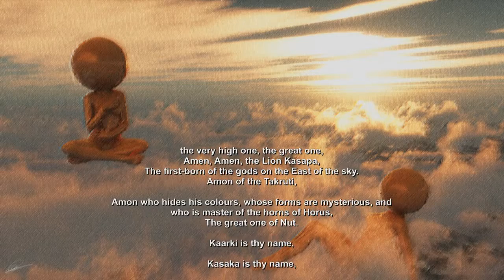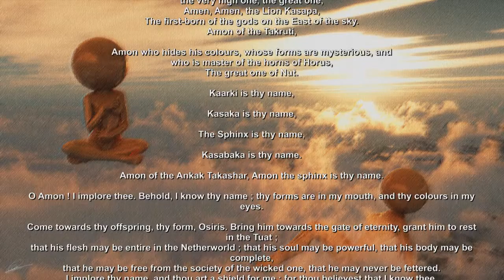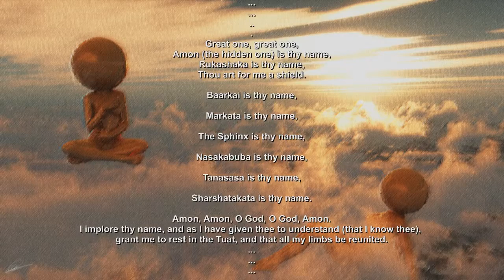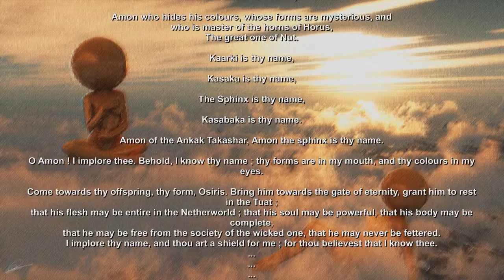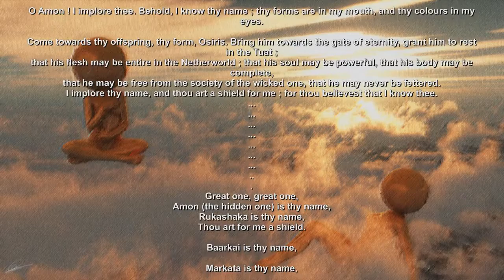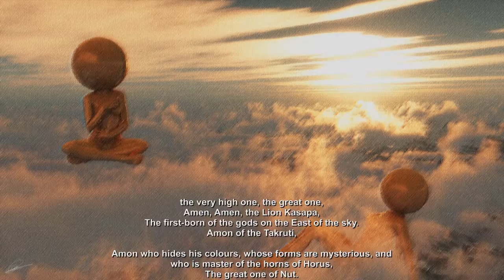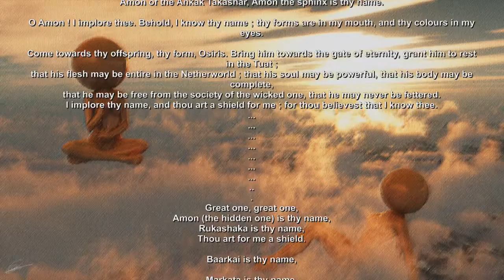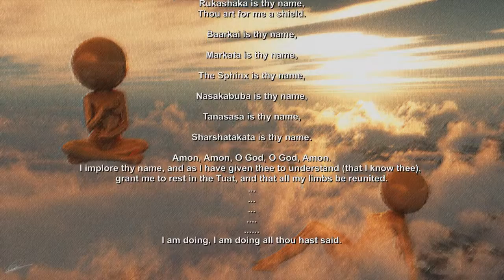Phrozenlight - prayers of the gods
my protest against terrorisme